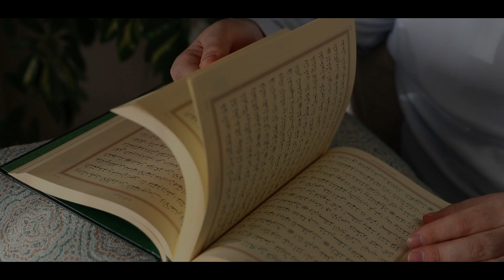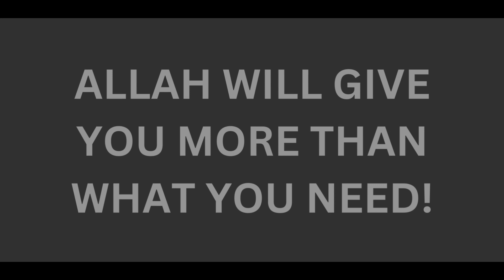How to Deal with Depression - Tamil | mufti menk tamil | islamic psychology tamil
depression! How to Deal with Depression? what does islam say about depression? what is the islamic solution for depression? mufti menk explains the solution for depression. This video is the summary of the mufti menk speech in tamil about overcoming the depression.

People are depressed. People are sad. people are looking a way to overcome sadness and depression. Mufti menk an islamic scholar gives an amazing solution for depression.

According to mufti menk people are depressed because they fail to distinguish between their needs and wants. If they can understand the difference between these two , people can overcome depression sadness and sorrow.

Islamic psychology tamil provides valuable content in tamil in the aim of uplifting people’s life. We upload content related to personal development, spiritual development based on islam which will benefit you in all the aspects of your life.